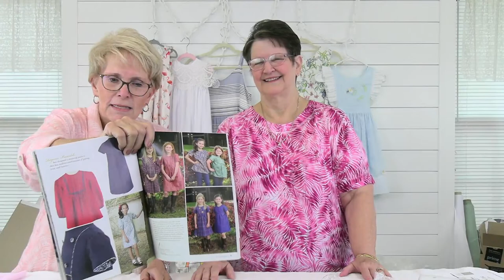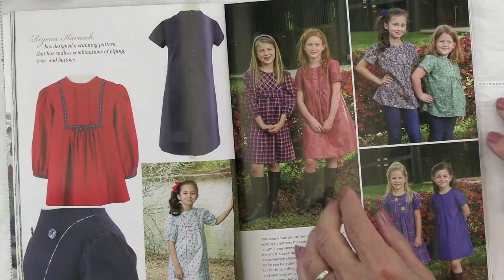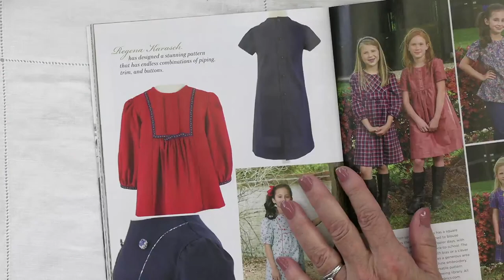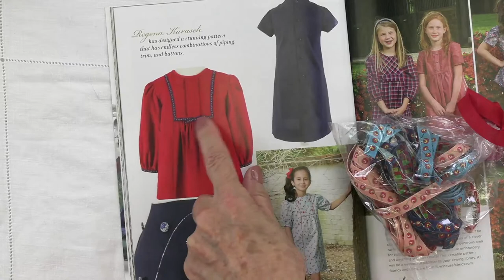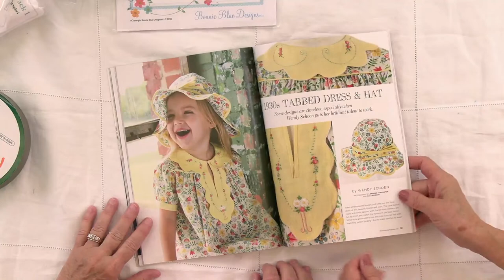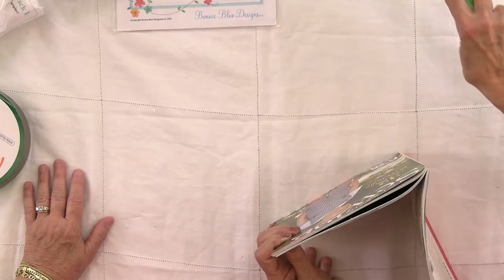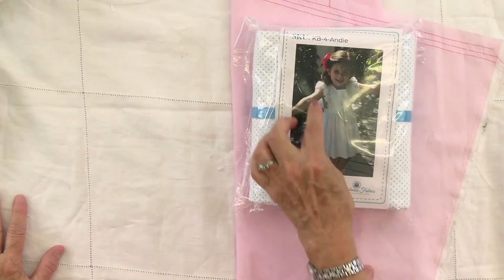Gab 'n Gush with Sally & Regena at Farmhouse Fabrics! Friday June 16, 2023